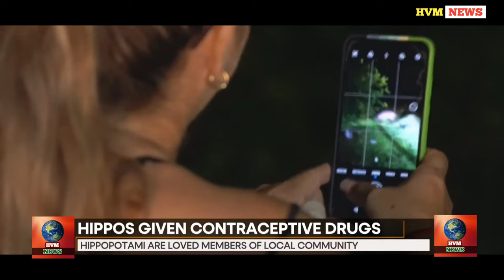Colombia grapples with Escobar's Hippopotamus legacy | HVM NEWS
Colombia may finally have found a solution to one of the legacies of notorious drug dealer Pablo Escobar - the fast-breeding invasive Hippopotamus.

Courtesy : WION